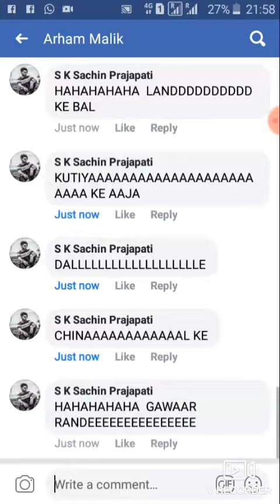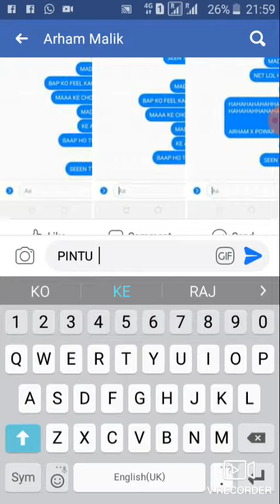BAAP KI POST KREGA RANDEEEEEEEEEEEEEEE KAAAAAAAAAAA PILLLLLLLLLLLLAAAAAAAAAAAAAA